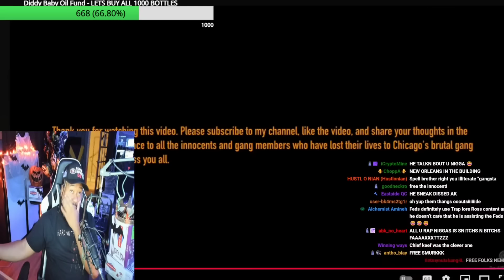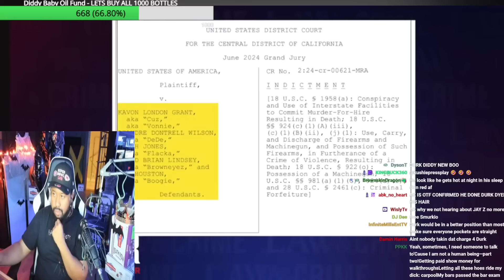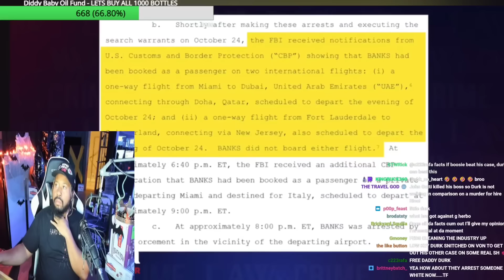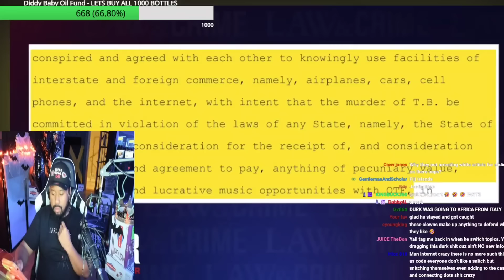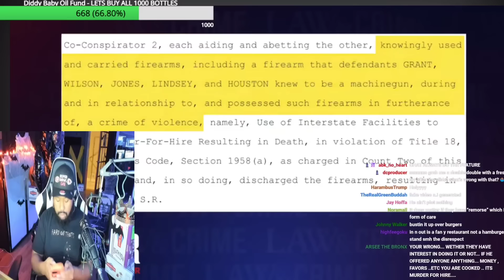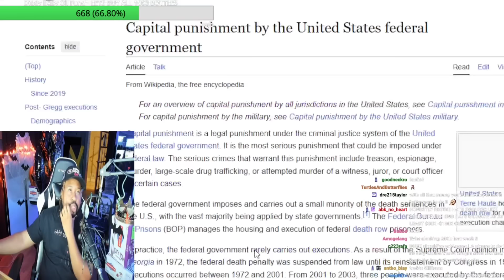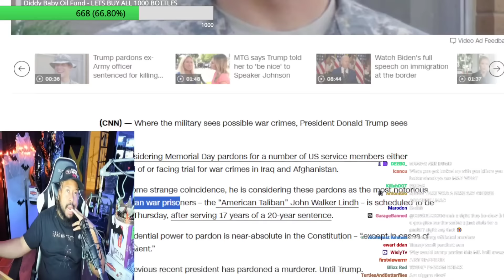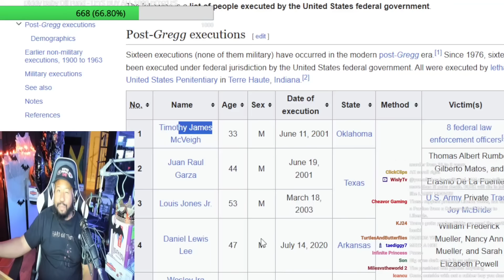Weak Case? Akademiks reacts to attorney Bradford Cohen speaking on Evidence against Lil Durk & OTF